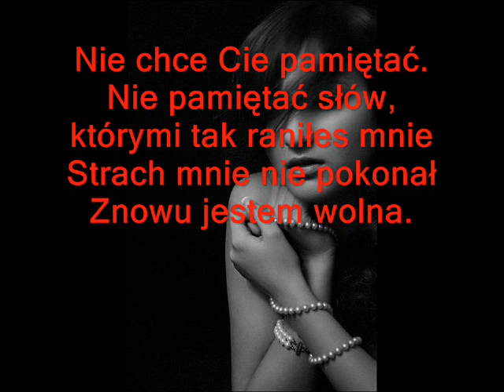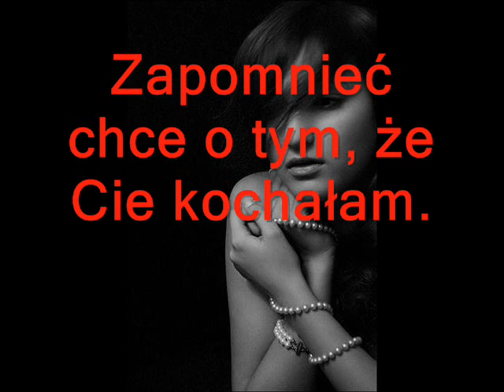Sasha Strunin Zapomnieć chcę